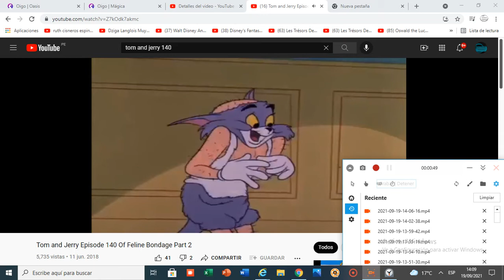Tom and Jerry The Chuck Jones - Of Feline Bondage End Title (1965)